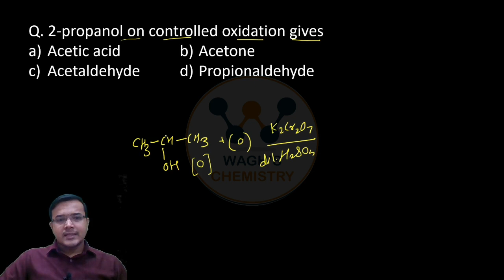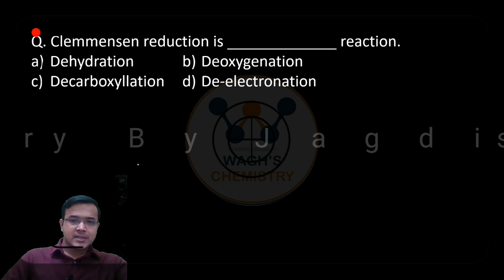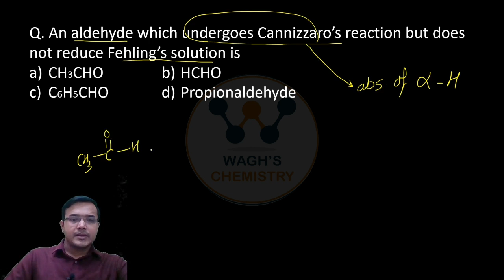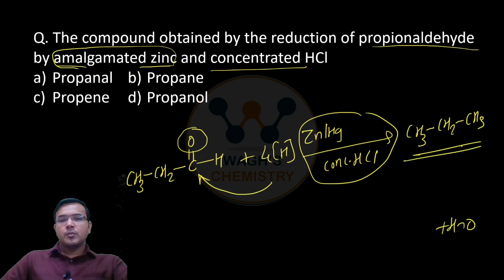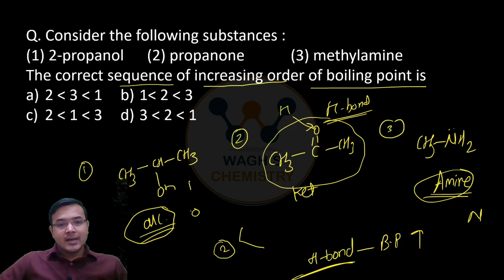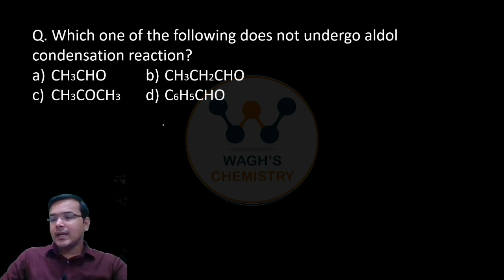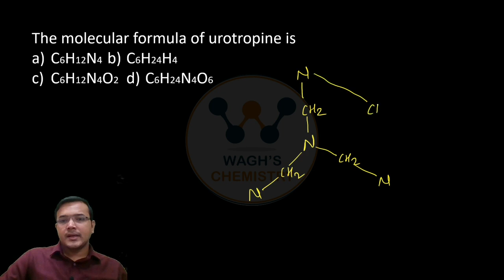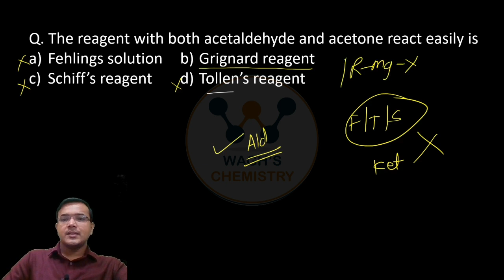MCQ MHT CET Aldehyde Ketone L-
MHT CET Chemistry Preparation Tips!
MHT CET 2020 Preparation plan will guide you How to prepare for MHT CET 2020
This Video covers MHT CET basics, Chapterwise weightage
MHT CET 2020- Preparation Tips- How to Crack MHT CET 2020- tricks-MHT CET-Chemistry- How to crack MHT CET
Through this channel i will provide you most important topics which will be beneficial for MHT CET exam
You get Free online test & Free study materials for this Download our WAGH CHEMISTRY app from play store